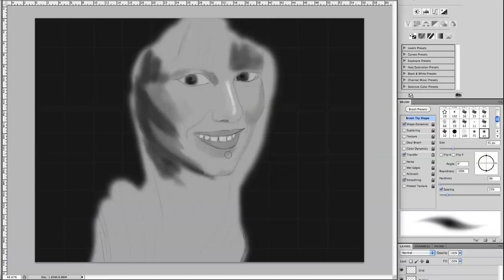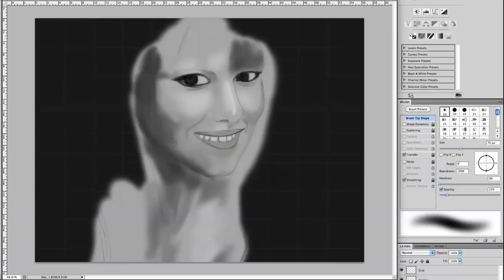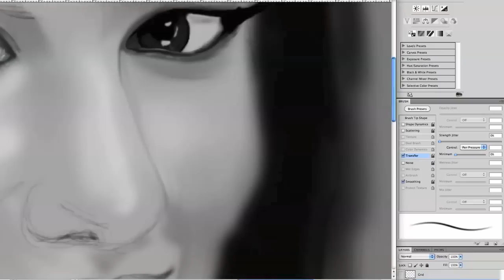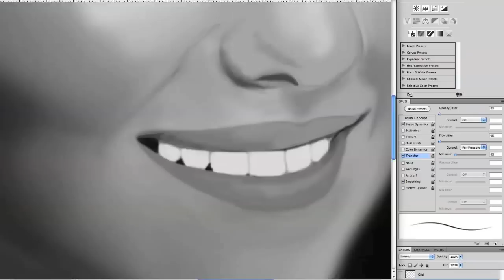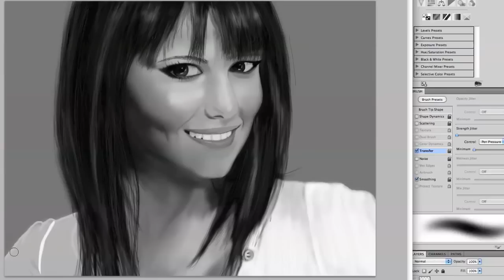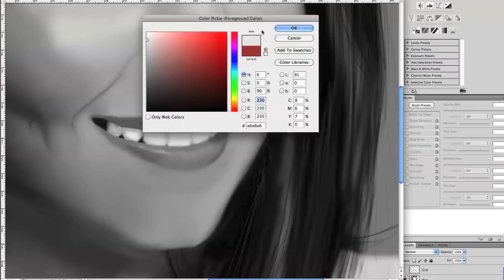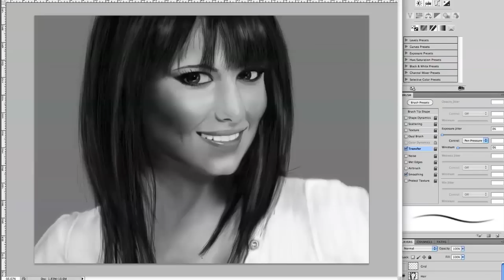Cheryl Cole Speed Painting by Patrick Morrow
A quick speed painting of Cheryl Cole. Drawn using a Wacom 4 tablet and Adobe CS5 on an iMac. The video was recorded using Quicktime and then the speed altered in iMovie. Enjoy.